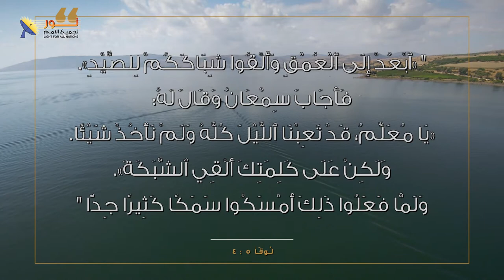يسوع في كفر ناحوم - الحلقة رقم 14 - الجزية فى فم السمكة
🎣الجزية فى فم السمكة

يسوع في كفر ناحوم - الحلقة رقم 14 - الجزية في فم السمكة

🐟 أذكر معجزة أو اثنين حدثت  حول أو فى بحيرة طبرية.
🐟فى موضوع السمكة والاستار هناك معجزتين، فما هما؟
🐟لماذا صارت السمكة رمزاً للمسيحين فى العصور الأولى وحتى الآن؟

📺شاهد هذه الحلقة، ونحب أن تشاركنا إجابة هذه الأسئلة في التعليقات، حتى ولو اخترت سؤالاً واحداً فقط منهم.

📌يمكنك التواصل معنا بصورة شخصية عن طريق رسائل الواتساب👇
WhatsApp الواتساب:    🆆🅷🅰🆃🆂🅰🅿🅿